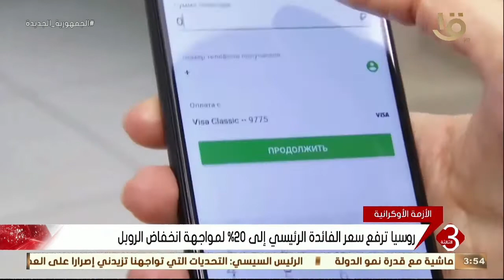نشرة الثالثة | النشرة الاقتصادية.. تراجع مؤشرات السوق في ختام التداولات